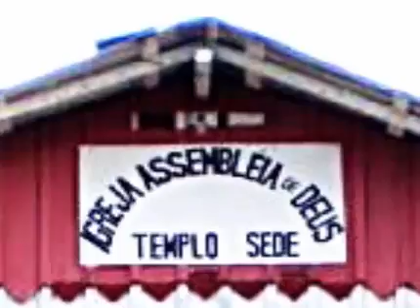CANAL ASSEMBLÉIA DE DEUS SIMPLES 1911 - SEJAM BEM VINDOS NA PAZ DE JESUS - REINAUGURADO 17/7/17